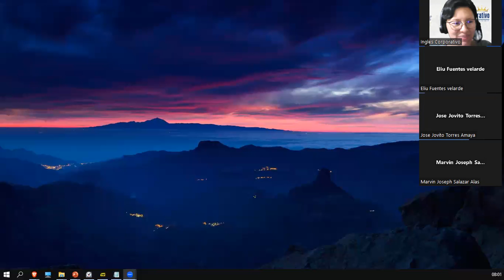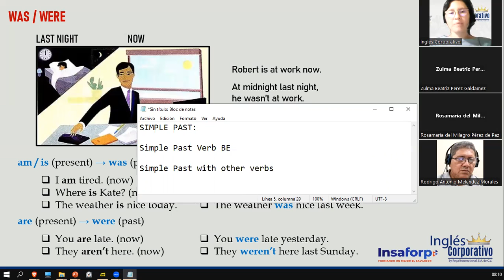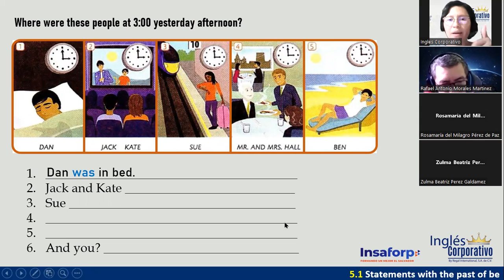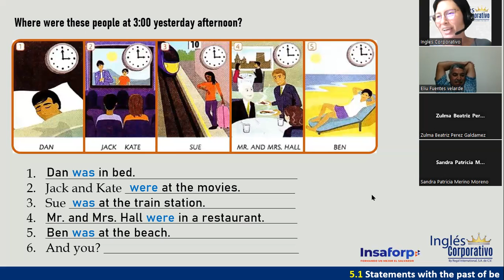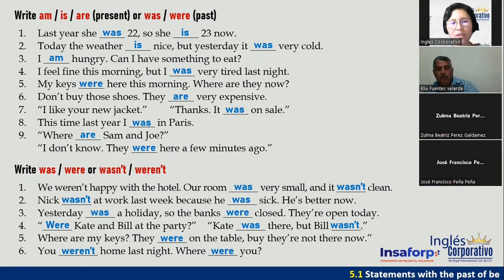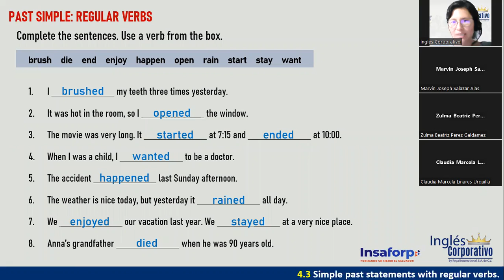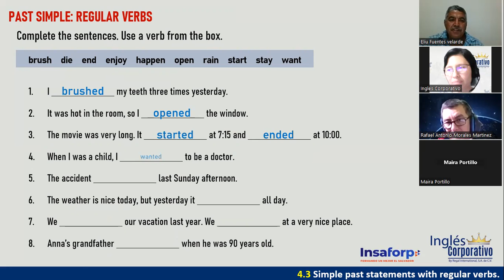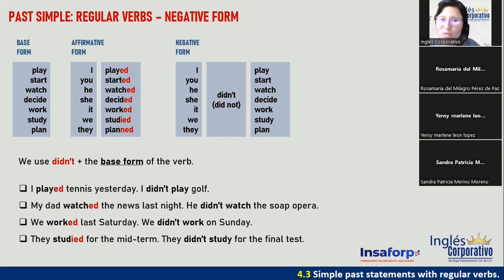Sesión 15-22 de marzo 2023-FI-REGA-137-Tense review-Simple Past